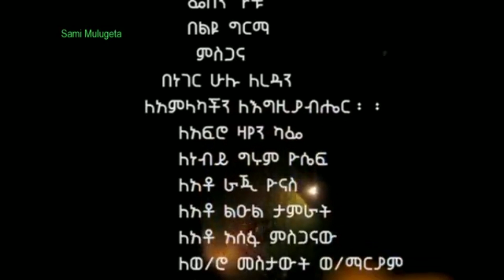New protestant song ድንቅ ዝማሬ "ጌታ ሆይ በቀኑ መጨረሻ ለትውልድ መፈወሻ አድርገኝ አንተን በማወቅ አሳድገኝ"